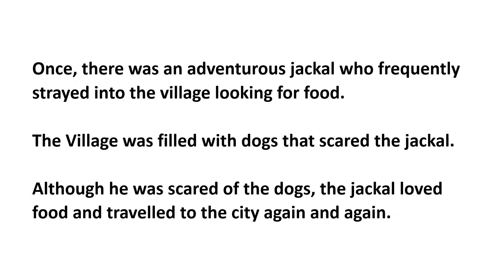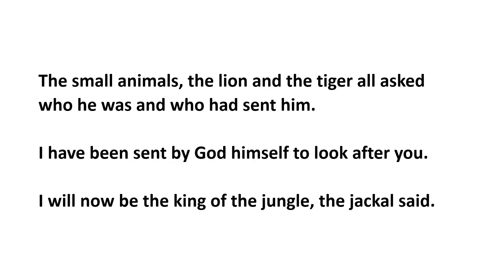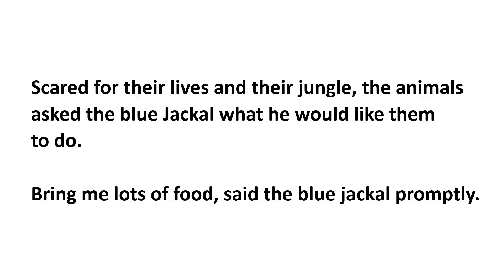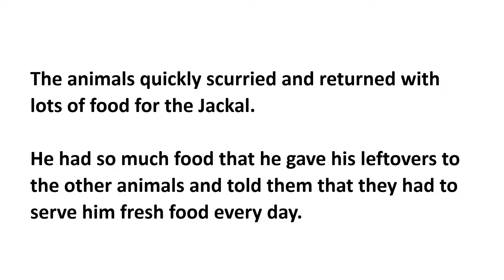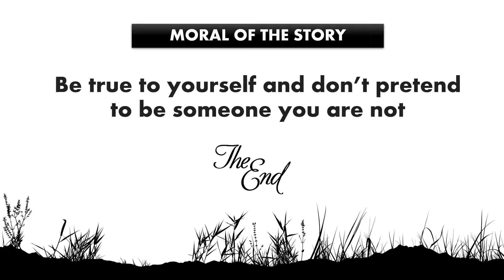learn english through story | English Story - The Blue Jackal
Improve English Pronunciation Through Story Level - 1 | English Story - The Blue Jackal | इंग्लिश बोलना सीखें | Learn To Speak English | Improve Your English Pronunciation